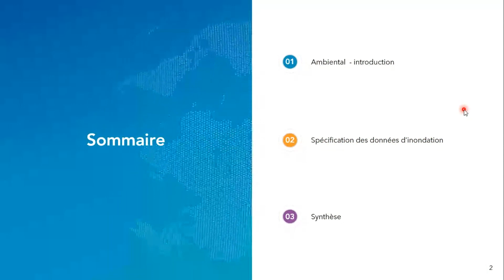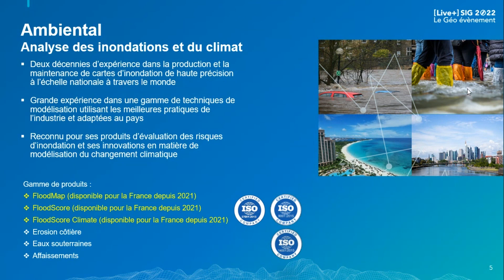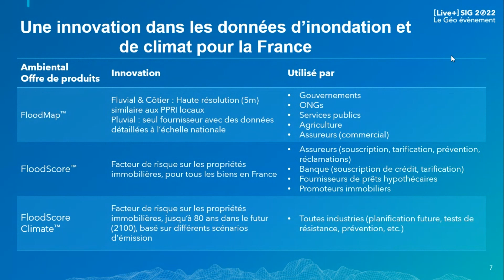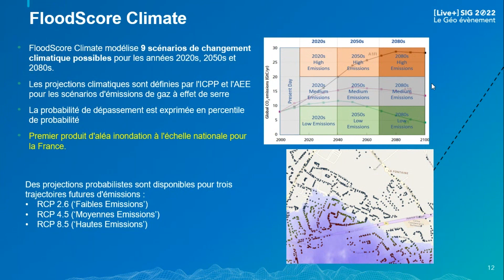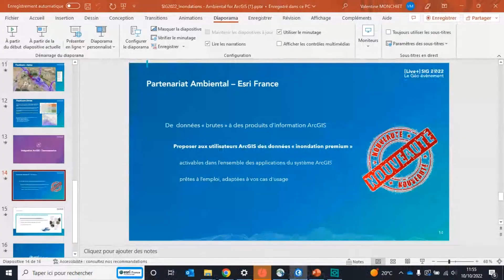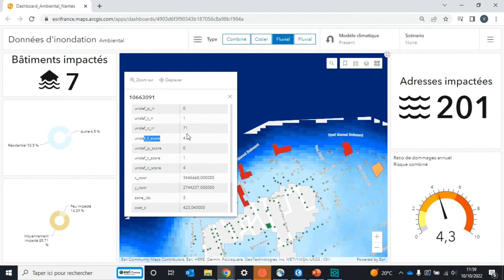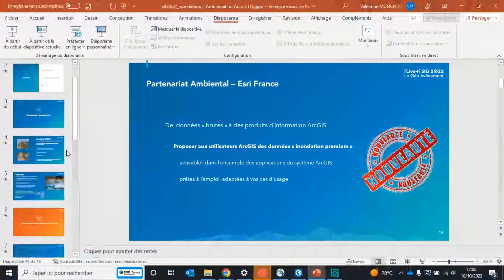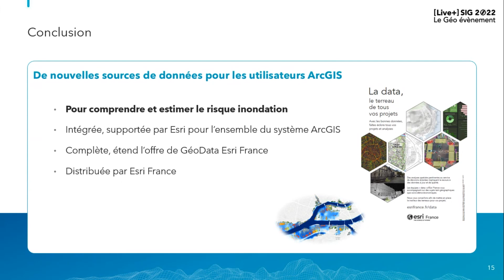[Live+] SIG 2022 - Donnée de risque d'inondations et estimation des dommages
Atelier GéoData présenté par Rob Carling - Ambiental Risk Analytics
Valérie Hude et Valentine Monchiet - Esri France

Une nouvelle source de données sur le risque inondable et la qualification des dommages causés par ce type d’événements. Venez découvrir cette donnée de haute précision qualifiant les risques, leur ampleur et leurs projections d’évolutions avec le dérèglement climatique.